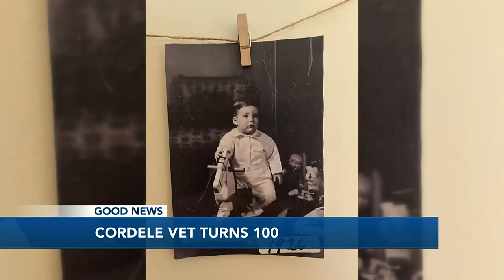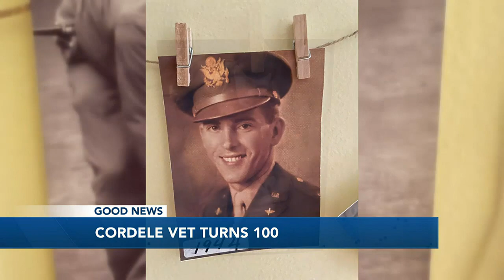Cordele veteran celebrates 100th birthday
Phillips said he believes what helps him have a better quality of life is his faith in God and an active lifestyle.